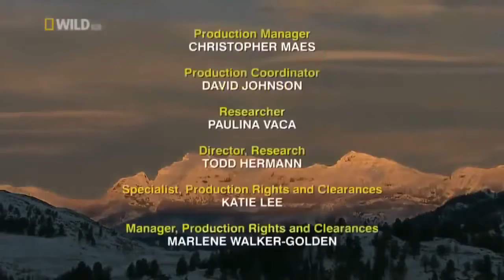Wild Animals in the world - Wolves vs Grizzly Bears - Documentary HD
☆★ Wild Animals YouTube channel☆★ ---